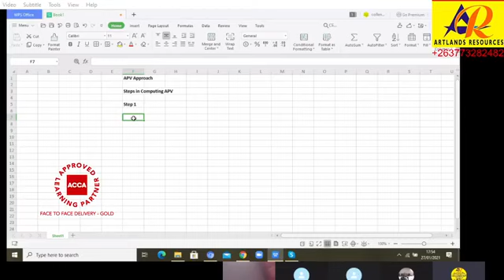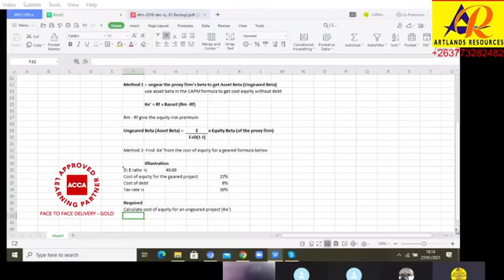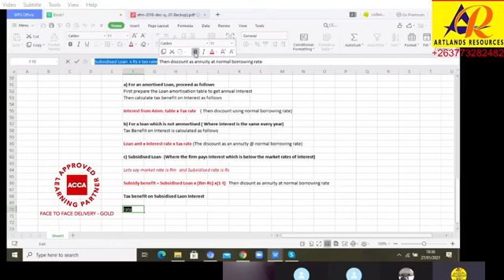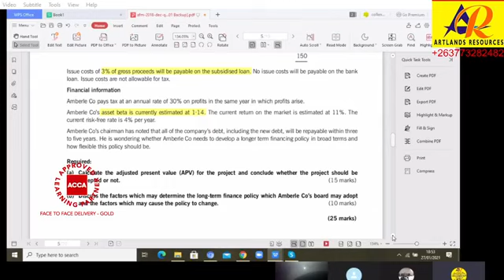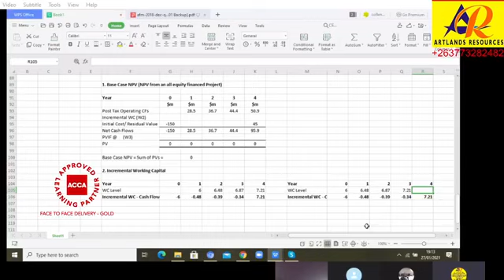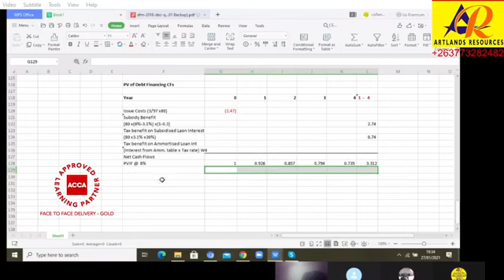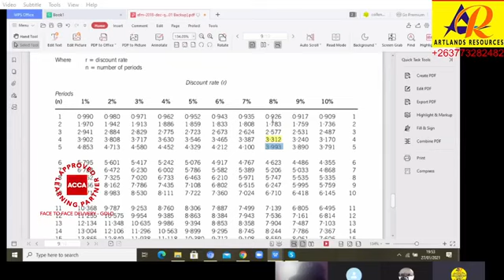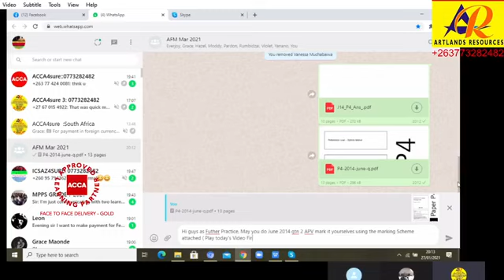Adjusted Present Value (APV)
When Investing in a new Project, It is vital for management to determine the value created by investing shareholders' funds in the project AS WELL AS ADDITIONAL VALUE CREATED BY ANY DEBT FINANCE USED. APV answers this question by splitting project Cash Flows into i) Investment Cash flows and discounting these using ungeared cost of equity to get Base case NPV AND ii) PV of Tax effects of any debt financing used, the two added together, give APV. Its a Better approach compared to traditional NPV analysis